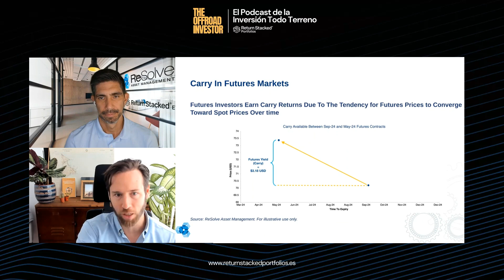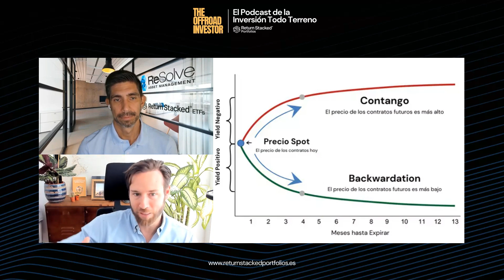Por qué la estrategia Carry es un buen diversificador?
Dinos cuál es el nivel de riesgo que quieres asumir y nosotros te personalizamos la cartera más equilibrada y eficiente.
Esta masterclass gratuíta te ayudará a entender cómo el apalancamiento puede aumentar la diversificación de tu cartera de diferentes formas: defensiva, equilibrada u ofensiva.
Implementada mediante vehículos gestionados profesionalmente, esta metodología nos brinda acceso a estrategias avanzadas que antes estaban reservadas sólo para las grandes instituciones.

Si tu cartera es cercana a los 40k, ponte en contacto con nosotros para recibir una valoración sin coste ni compromiso

La inversión en un asesor, aunque fuera sólo para seleccionar productos baratos y eficientes, compensa con creces el coste.
Si tienes un patrimonio superior a 50k o una gran capacidad de ahorro, el asesoramiento con nuestro equipo es gratuito.
Qué puedes perder por recibir más información?
Llámanos al 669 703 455 si tienes cualquier duda y te la aclararemos.

Las opiniones expresadas en este vídeo son de sus participantes y están sujetas a cambio, y no representan a Andbank ni a ninguno de sus colaboradores.
Todo lo que presentamos en este seminario web es únicamente para fines educativos y no pretende ser tomado como una previsión, investigación, ni como asesoramiento de inversión o fiscal. La información presentada no es una recomendación, oferta o solicitud de compra o venta de inversiones. La confianza en ella es a discreción exclusiva del espectador.
La información presentada puede basarse en datos retrospectivos, simulados o proyectados. Por favor, lea el descargo de responsabilidad al final de este video.
El rendimiento pasado no es indicativo de resultados futuros.
Al igual que cuando necesitas un dentista, un abogado o un mecánico que te ayuden en su especialidad, un buen asesor es fundamental para ayudarte a proteger tus ahorros.